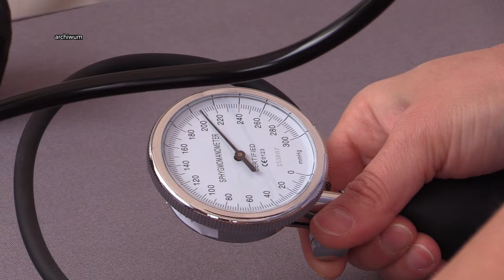O sercu w sercu Katowic 18.09.2024